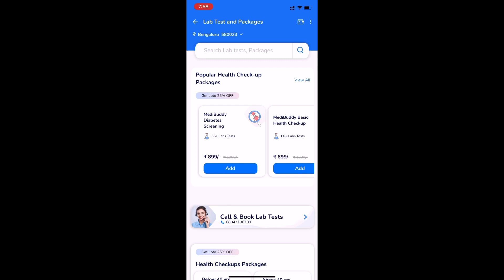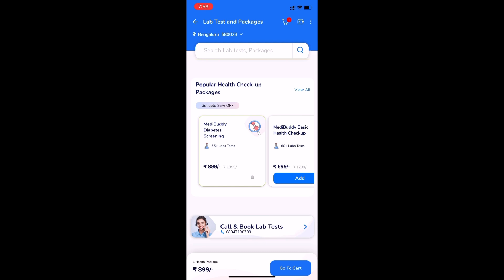*budget* party wear dress haul | flipkart dresses haul | summer party wear dresses haul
Collection links

party wear dresses haul, party wear haul, party wear haul,